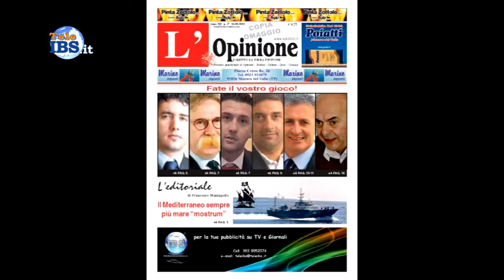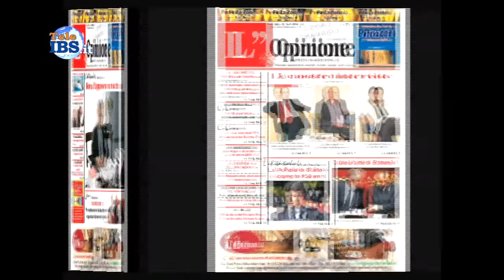2014-02-10 Roberto Frazzetta: Alla procura dico, indagate sui candidati per garantire trasparenza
Roberto Frazzetta: Alla procura dico, indagate sui candidati per garantire trasparenza. Conduce Patrizia Paganelli